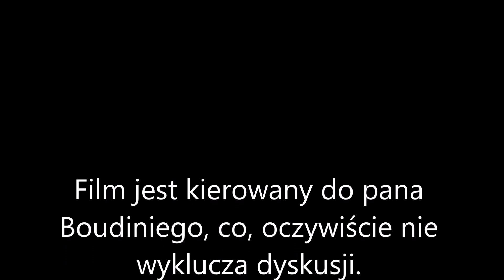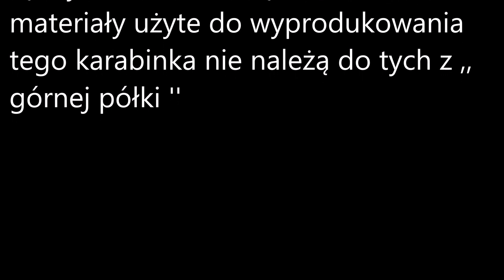Crosman 1077 4,5 mm